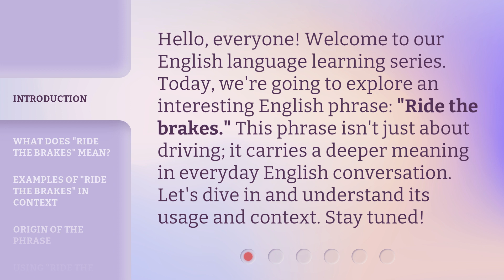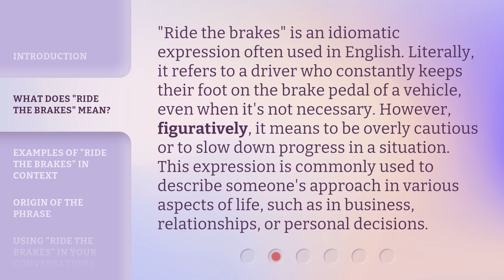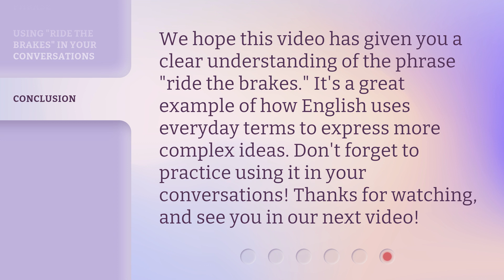Riding the Brakes: Understanding a Common English Phrase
Riding the Brakes: Unraveling a Popular English Phrase • Discover the meaning and origin of the widely-used English phrase 'Riding the Brakes.' Delve into its fascinating history and learn how to use it effectively in conversation.

00:00 • Introduction - Riding the Brakes: Understanding a Common English Phrase
00:32 • What Does "Ride the Brakes" Mean?
01:07 • Examples of "Ride the Brakes" in Context
01:50 • Origin of the Phrase
02:13 • Using "Ride the Brakes" in Your Conversations